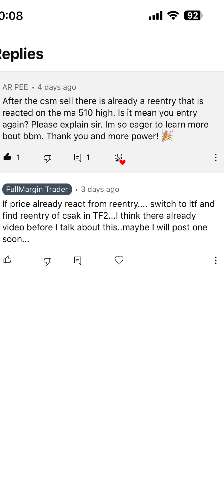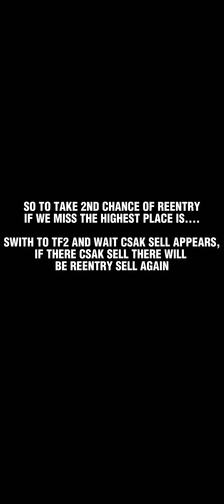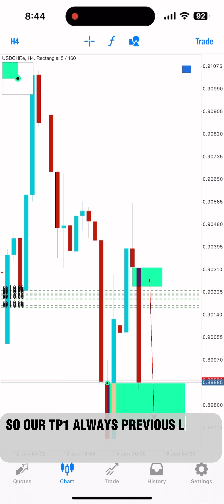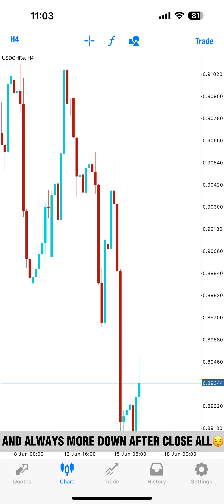How to find reentry after first zone already running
Infraction-SMOKE CITY